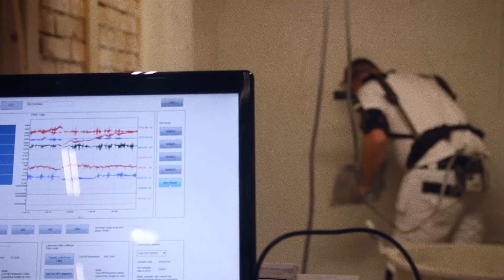Een robot als collega - zie jij het voor je?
Hoe kunnen robots en algoritmes helpen bij ons werk? Bij TNO dragen we bij aan het leven van morgen met technologie voor een menselijke arbeidsmarkt.

Meer weten over wat TNO doet op het gebied van gezondheid?